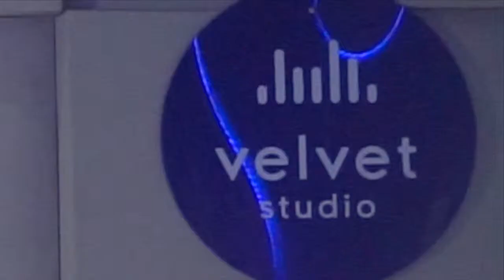BARSENA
Medle (cover)